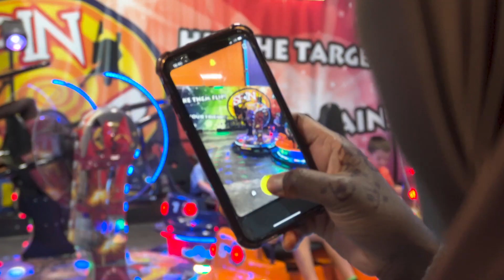World's Greatest! TV Show - The Fun Station Adventure Parks!